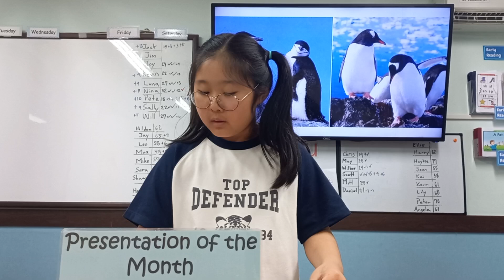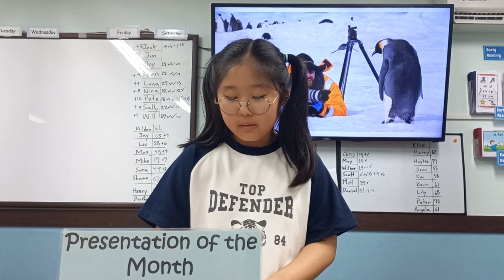All About Penguins - Jenn